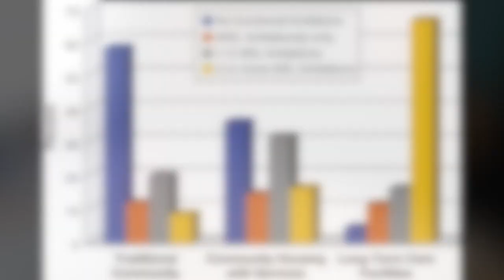Bingocize Fall 2019 Colonial Center Nursing Home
EXS 455 Aging Bingocize Project